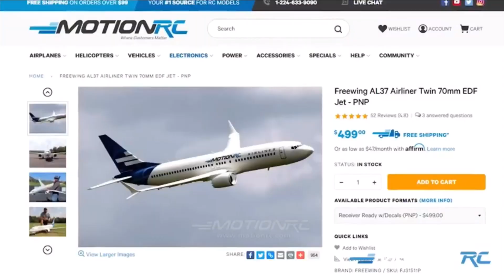✈️สาเหตุการตกของเครื่องบินบังคับ นกแอร์ (นกสบาย)